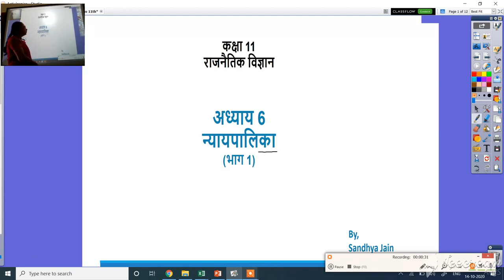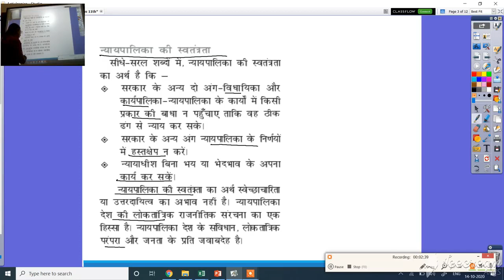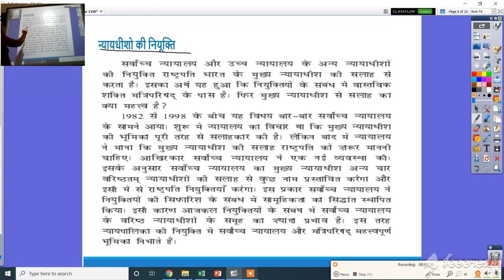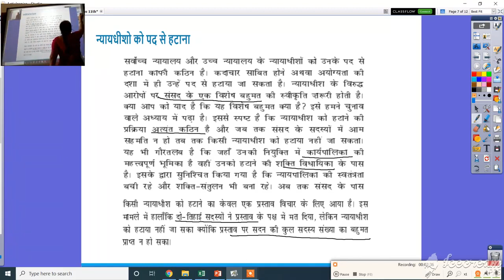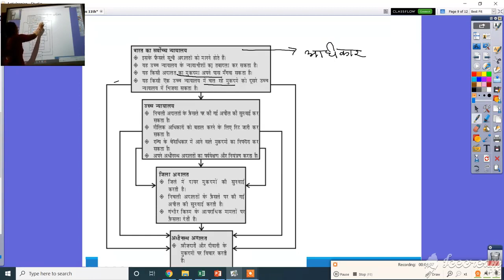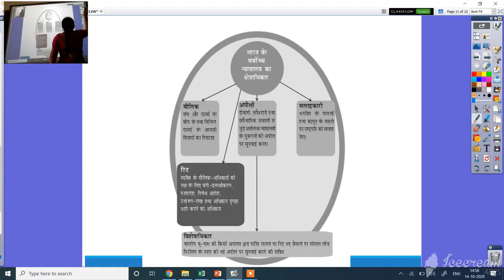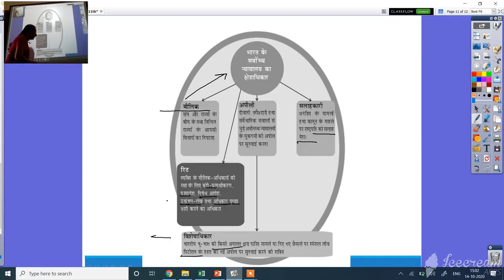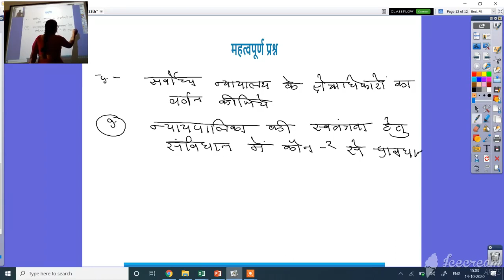कक्षा 11-राजनीति विज्ञान, अध्याय 6, न्यायपालिका, भाग 1 revision